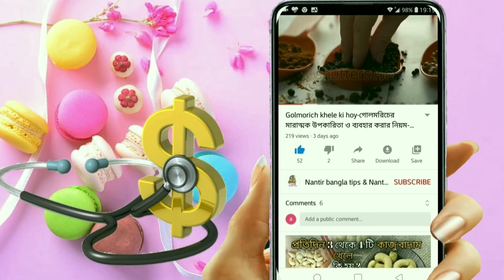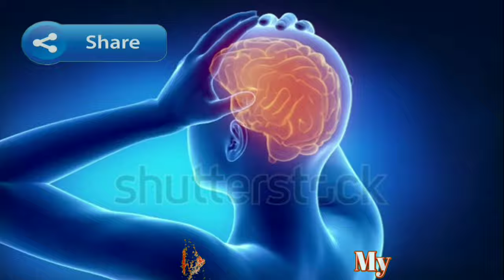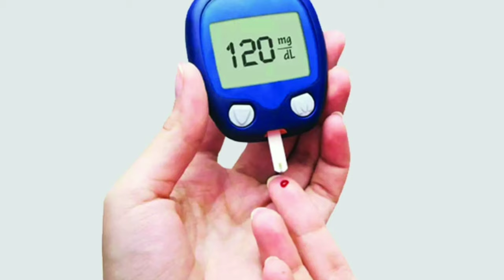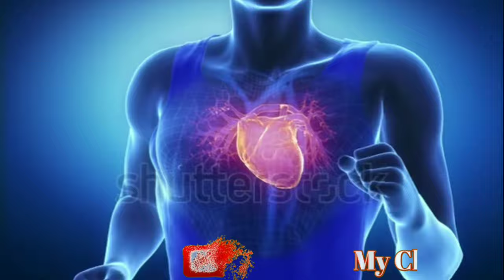কাদের দুধ পান করা উচিত নয়-dudher upokarita- দুধের উপকারিতা-dudh Khabar Niyam-দুধ খেলে কি হয়।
দুধ খাওয়ার উপকারিতা দুধ পানের নিয়ম দুধ খেলে কি হয় সকালে খালি পেটে দুধ খেলে কি হয় পাউডার দুধের উপকারিতা গরুর দুধের উপকারিতা দুধের সরের কি ভিটামিন আছে আছে বাসি দুধ খাওয়ার অপকারিতা আমুল দুধের উপকারিতা আনারস খেয়ে দুধ খেলে কি হয় গর্ভাবস্থায় দুধ খেলে কি হয় সয়া দুধের উপকারিতা ছাগলের দুধের উপকারিতা মহিষের দুধের উপকারিতা ত্বকে দুধের উপকারিতা দুধ খাওয়ার নিয়ম দুধ খাওয়ার পর কি খাওয়া উচিত নয় দুধ কখন এবং কিভাবে খাবেন দুধের পুষ্টিগুণ ঘুমানোর আগে এক গ্লাস দুধ হলুদ দুধের উপকারিতা হলুদ দুধ খেলে কি হয় কাঁচা হলুদ দিয়ে দুধ খাওয়ার উপকারিতা দুধের সঙ্গে হলুদ মিশিয়ে খেলে কি হয় দুধের উপকারিতা দুধ হলুদ milk benefit dudher pushti gun dudh Khabar Niyam dudh khawar upokarita Khali pete dudh Khele Ki hoy kokhon dudh Pan Kara uchit holud dudher upokarita dudher sathe madhu Khele ki hoy dudher upokarita

কাদের দুধ পান করা উচিত নয়-dudher upokarita- দুধের উপকারিতা-dudh  Khabar Niyam